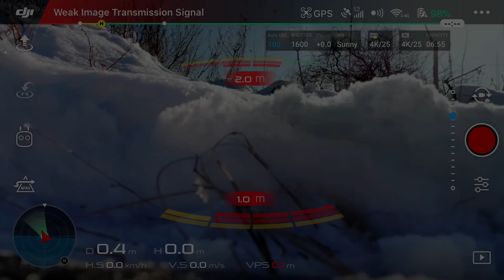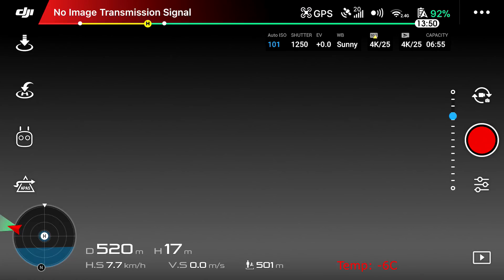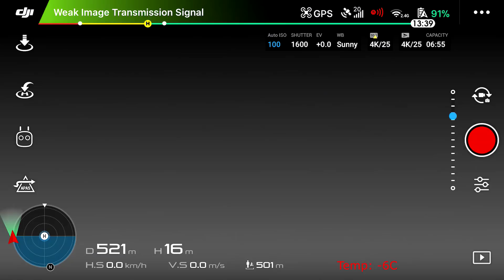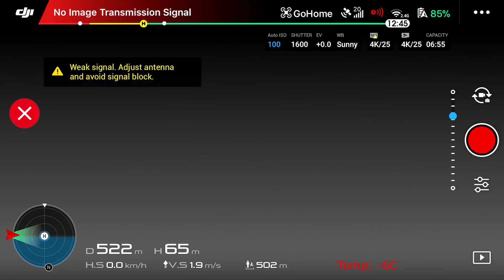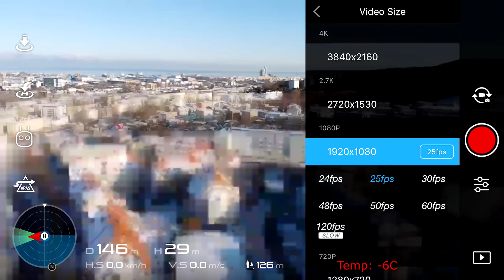DJI Mavic AIR - test zasięgu oraz wykrywania przeszkód (kable wysokiego napięcia)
W tym teście sprawdzaliśmy zasięg drona DJI Mavic Air w warunkach miejskich oraz leśnych.

Po osiągnięciu 1158 metrów można było lecieć dalej.

Test czujników od 13:00

Przy panującej temperaturze -6 stopni, czas lotu wyniósł około 15 minut.

Operator drona stał na górce, blisko masztu z kablami wysokiego napięcia.